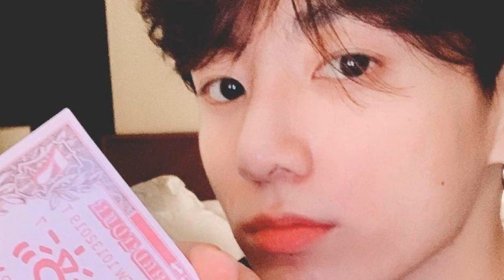DE ÚLTIMO MINUTO! BTS PODRÍA VENIR A MÉXICO? | JUNGKOOK SE CONVERTIRA EN...